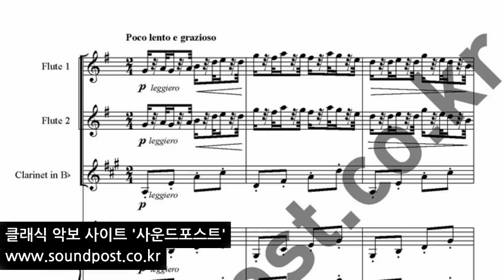VAPHumoresque ORC FlFlClVnVnVaVcPf SAM